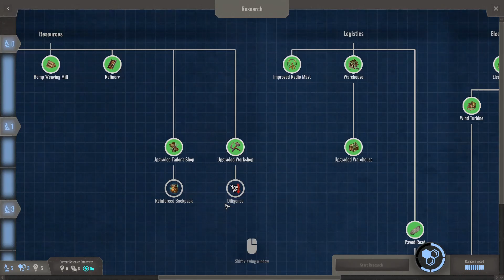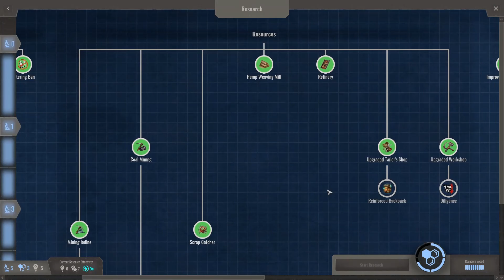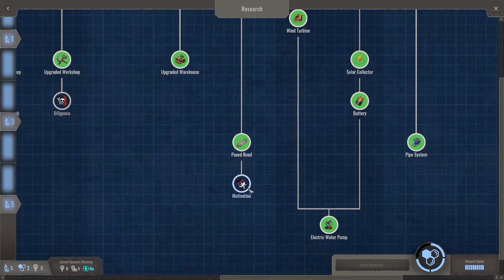Endzone - A World Apart | Raiders Are Closing In | #28 | Lets Play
PC System:
Ryzen 2600
Nvidia GTX 1060 6Gb Graphics Card
16GB DDR4 Ram
480Gb SSD Hard Drive
240Gb SSD Hard Drive